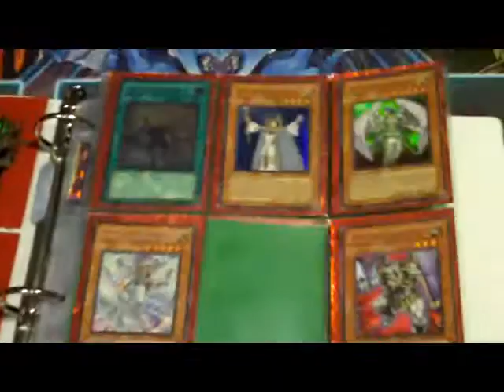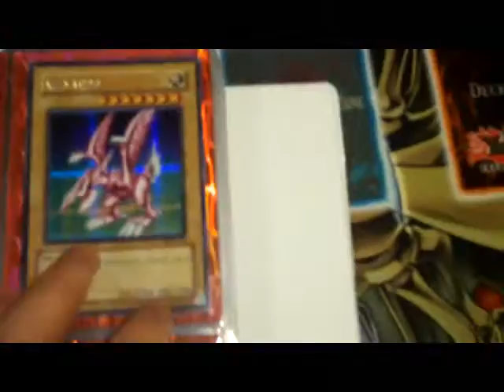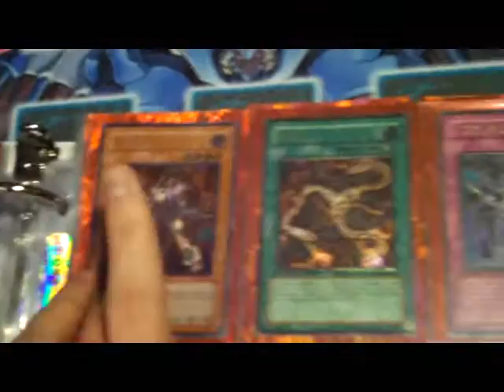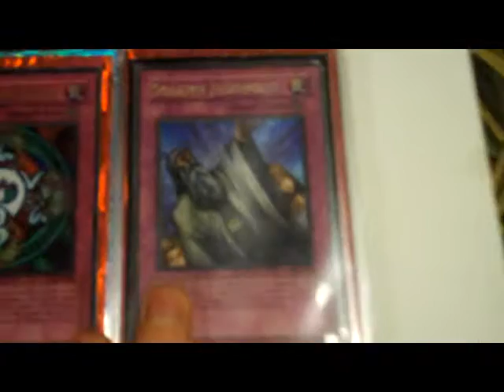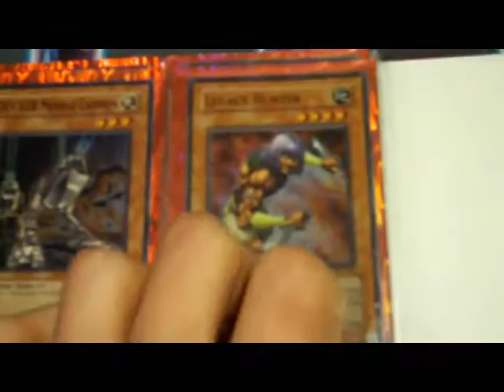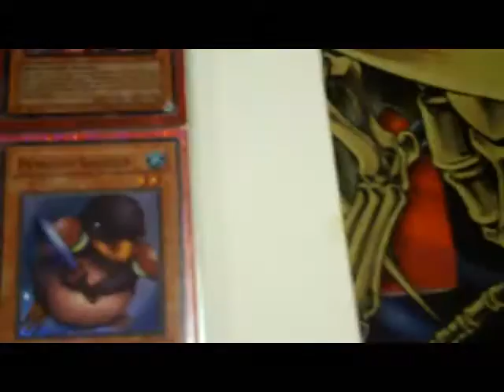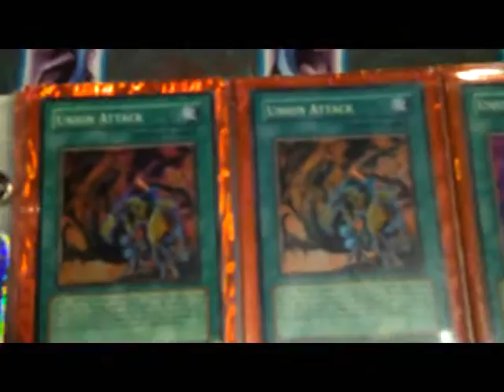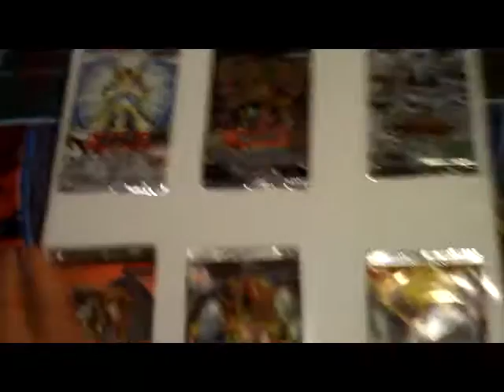Updated Binder (May 19, 09)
Follow My Rules!!!
MY WANTS: (Please make me an offer if you want to trade!!!)
xX Money
x3 Crush Card Virus
x3 Gold Sarcophagus
x3 Judgment Dragon
x3 Dark Armed Dragon
x3 Charge of the Light Brigade
x3 Honest
x3 Light End Dragon
x3 Forbidden Chalice
x3 Delta Crow - Anti Reverse
x3 Blackwing Armed Wing
x3 Blackwing Blizzard The far North
x3 Solemn Judgment
x3 Red Eyes Darkness Metal Dragon
x3 Plaguespreader Zombie
x3 Mirror Force
x3 Test Tiger
X3 Elemental Hero Prisma
x3 Green Baboon
x3 Destiny Hero Malicious
x3 Destiny Draw
x3 Fiend's Sanctuary
x3 Dark Bribe
x3 Thunder King Rai-oh
x3 Mind Control
x3 Gladiator Beast Retiari
x3 Gladiater Beast Beastiari (super)
x3 Dimensional Prison
x3 Allure of Darkness
x3 Blackwing armor master
x3 Dark Strike Fighter
x3 Ehren, Lightsworn Monk
x3 Tempest Magician
x3 Beast King Barbaros
x3 Solar Recharge
x3 Lyla, Lightsworn
x3 Gale, the Whirlwind
x3 Gladiator Beast War Chariot
x3 Foolish Burial
x3 Royal Oppression
x3 Icarus attack (super rare only)
x3 Champion Pack Holos:
x3 Lumina (super rare only)
x3 GB Beastiari (super rare only)
x3 Yugioh Playmats

OR just make an offer